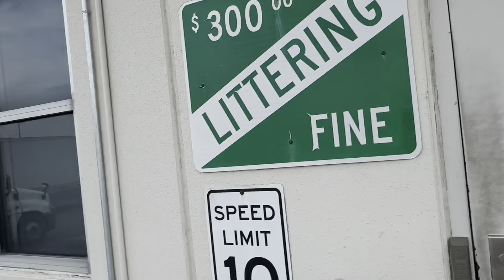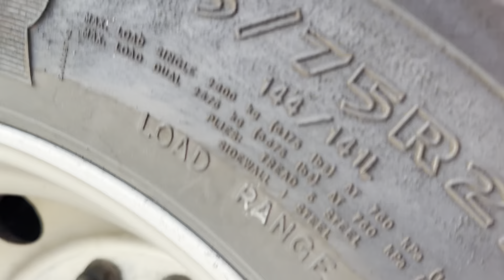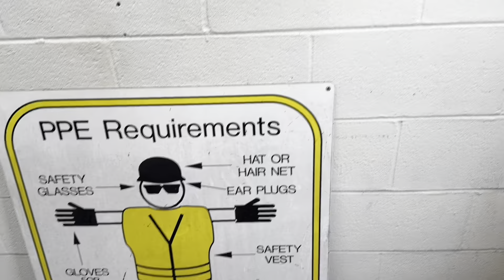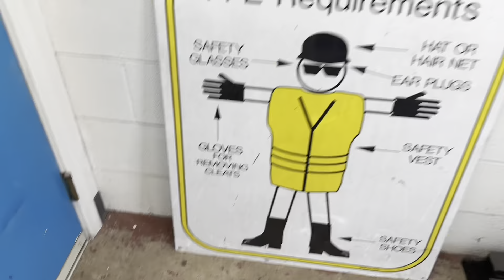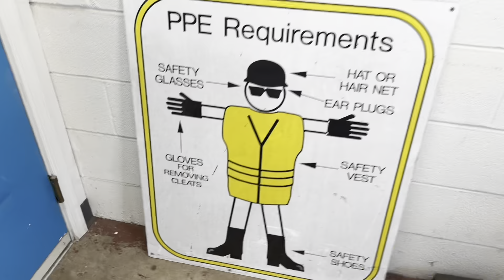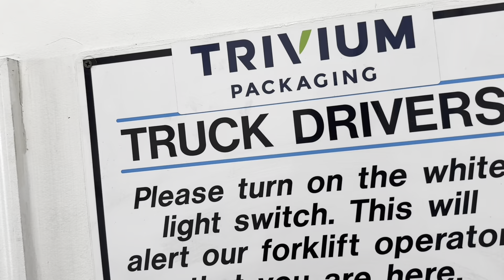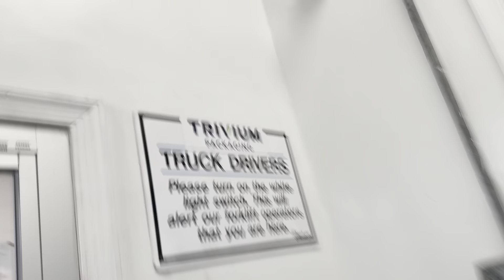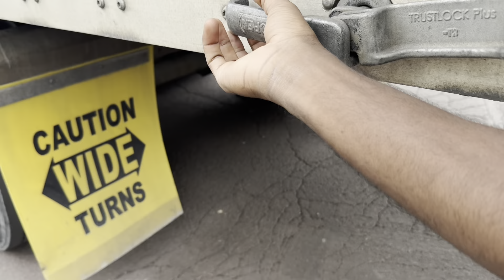DAY IN A LIFE W A 21 YEAR OLD TRUCKER‼️ ( MADE 100k 2 DAY TRIP ? )😱